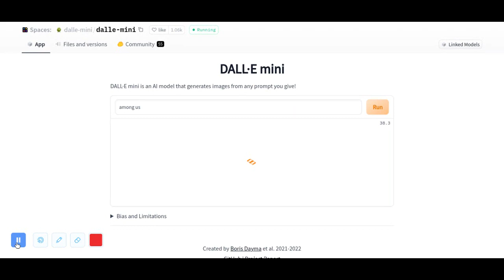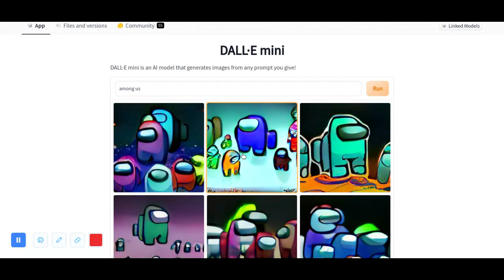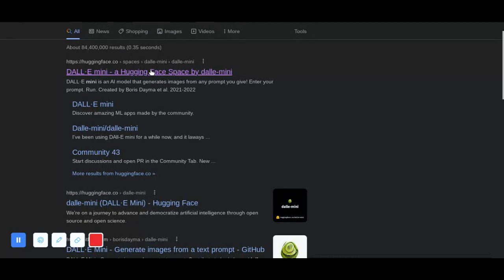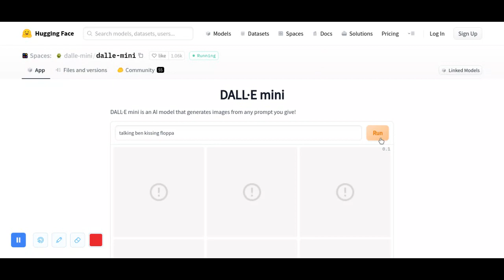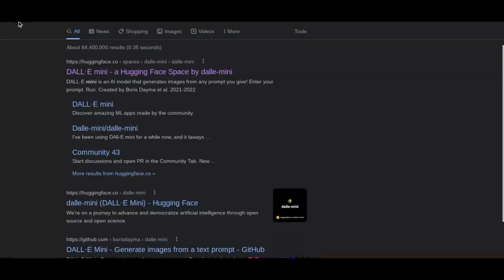Corn turns text into images